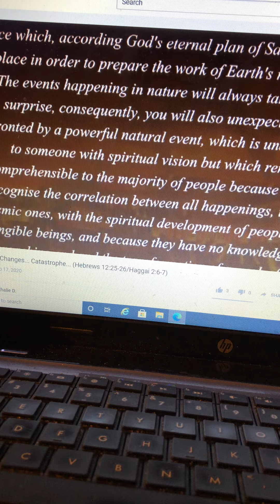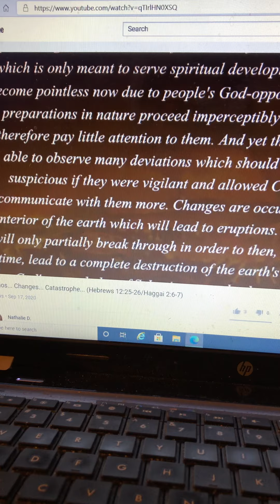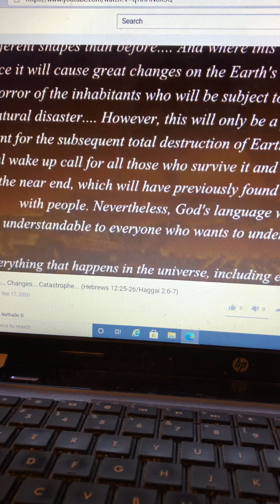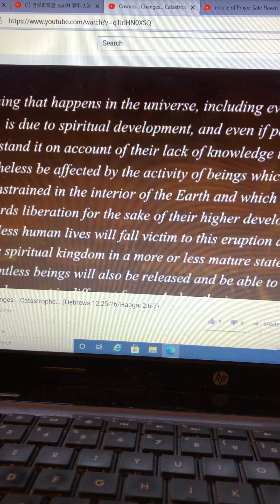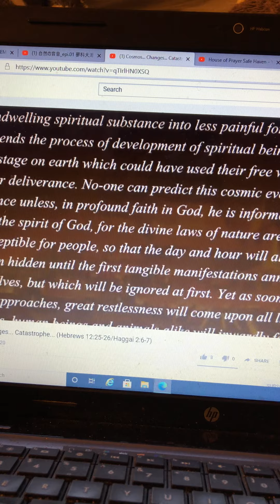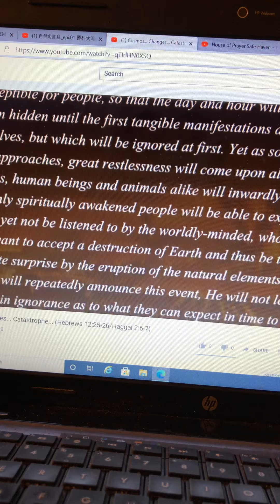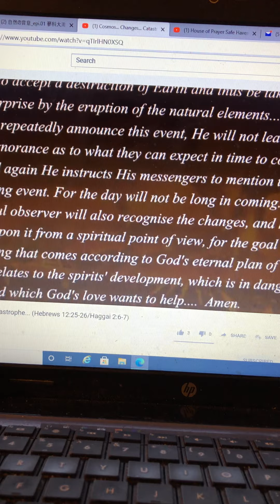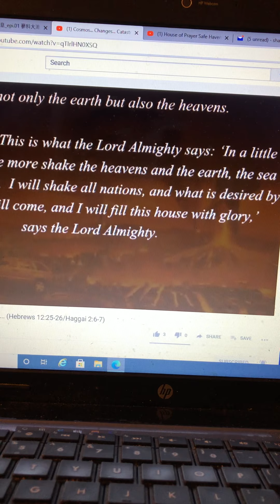Cosmos - Changes - Catastrophe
9/17/2020
Sister Sharon
Prophecy given to Bertha Dudde on 12/19/1945
Natalie D